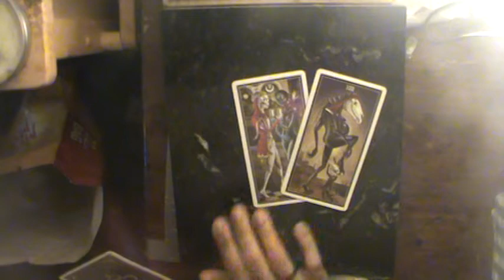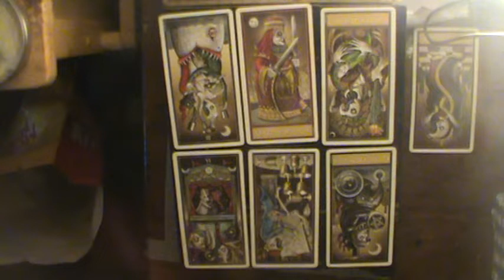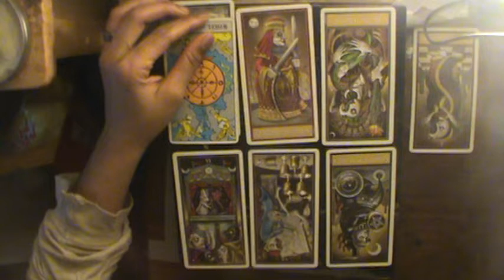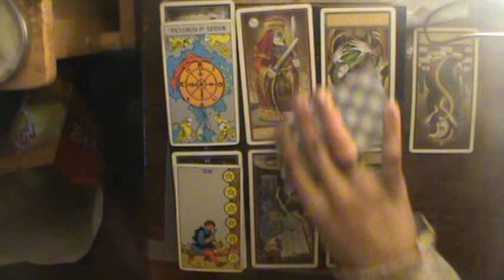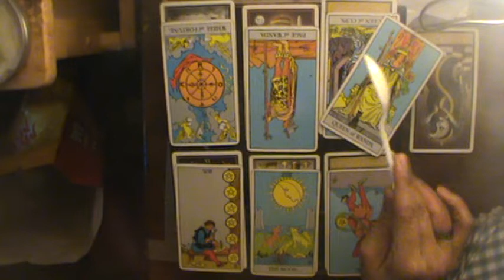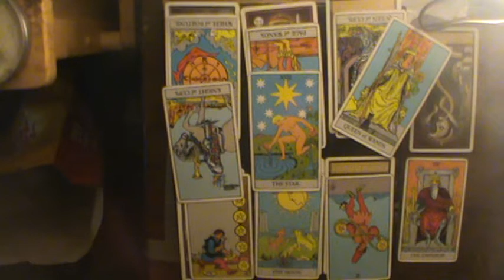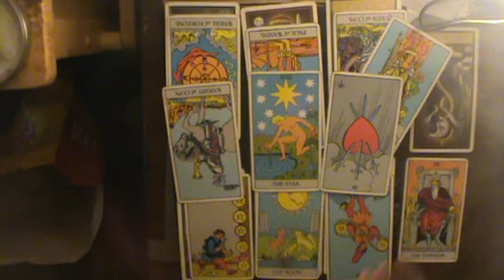Libra December Reading 2018: "Organizing and the Discovery Channel"